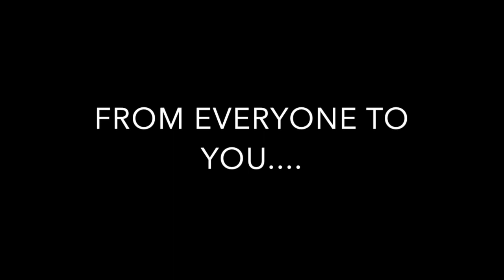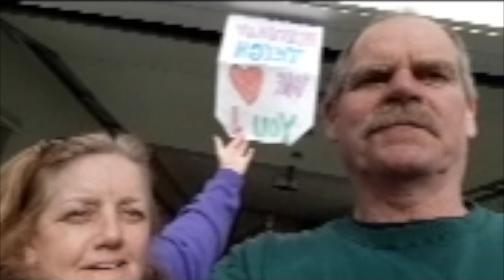HAPPY BIRTHDAY TEIGHAN!!!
This video is about HAPPY BIRTHDAY TEIGHAN!!!